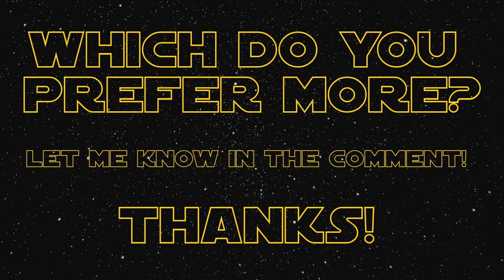STRING WARS EP5 - DR HI-BEAMS vs EB COBALT - MM STINGRAY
0:00 INTRO
0:24 SLAP
0:43 FINGERS
1:04 PICK
1:39 CHORDS
2:03 TAPPING
2:24 OUTRO